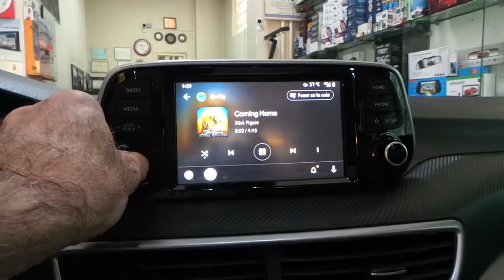Alpine SWE 815 subwoofer aktif bas montajı uygulaması Hyundai tucson